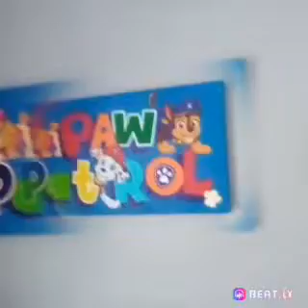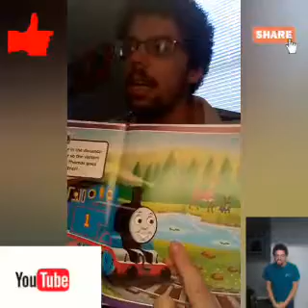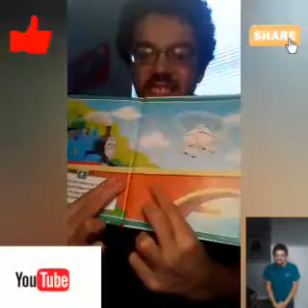Tony vlogs Adventure this is episode 1 this is Thomas Stevenson videos YouTube...